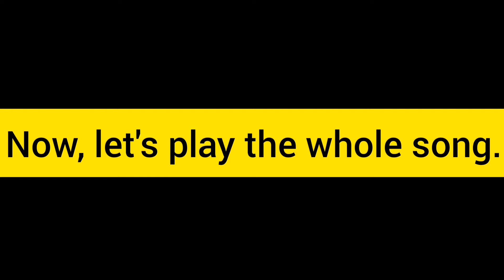Die For Me- Post Malone ft. Future, Halsey (Guitar Chords/Tutorial)